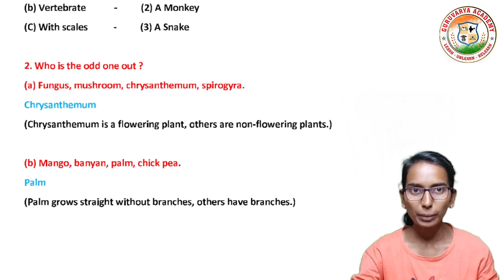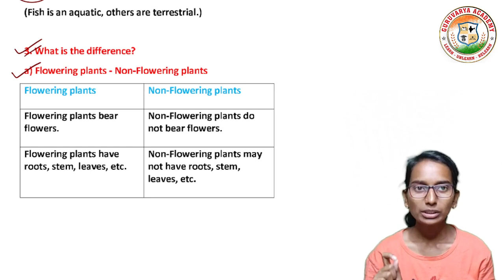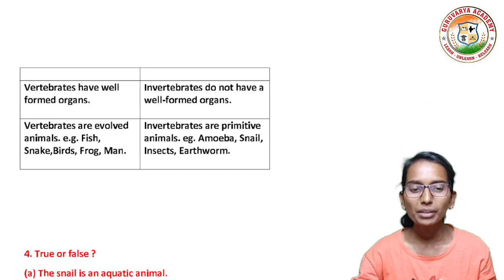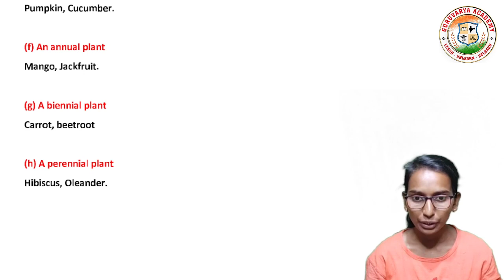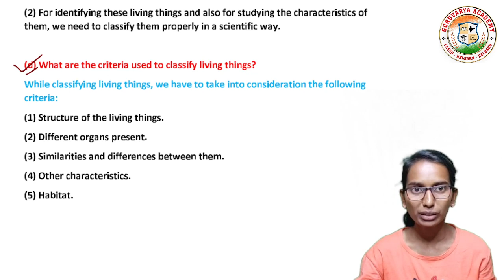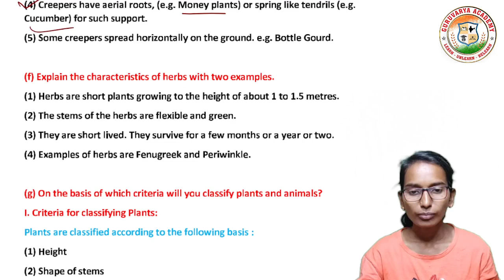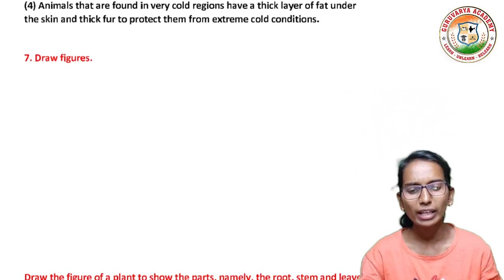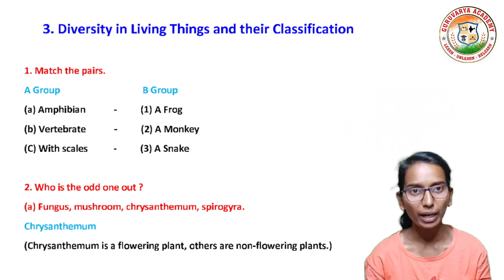3 Diversity in living things and their classification class 6 exercise |6 science chapter 3 exercise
❤️ Follow us on ❤️:
👇 Click on Below link...👇